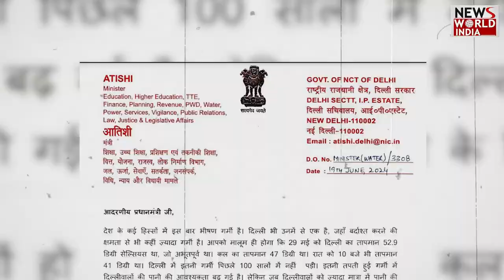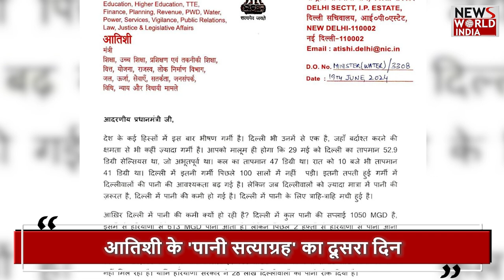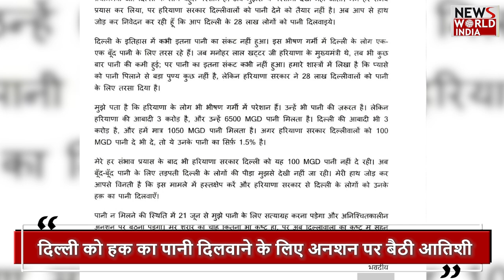दिल्ली जल संकट पर आतिशी का 'पानी सत्याग्रह' | ATISHI | WATER CRISIS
The political struggle over water crisis in the capital reached the level of a fast.